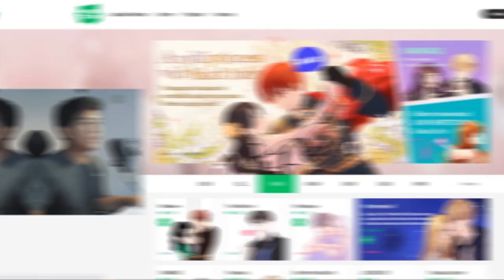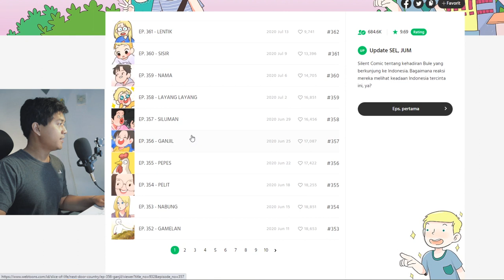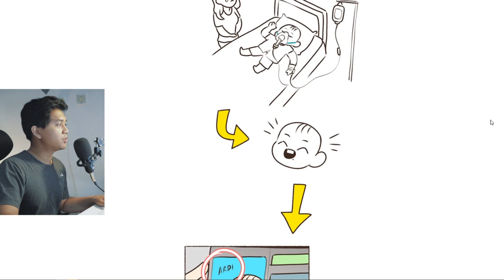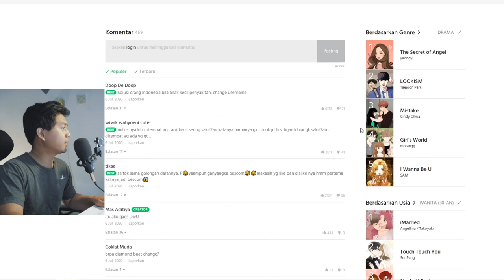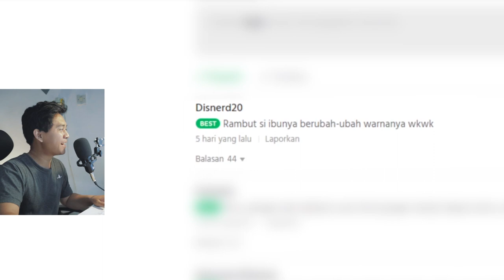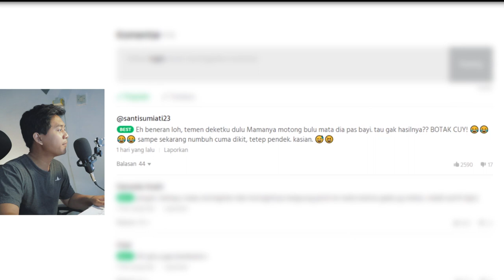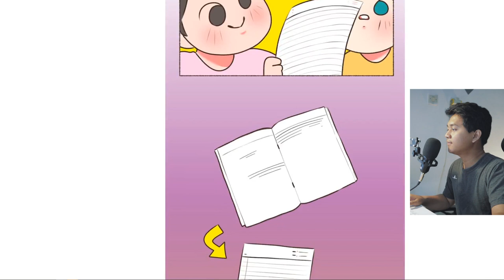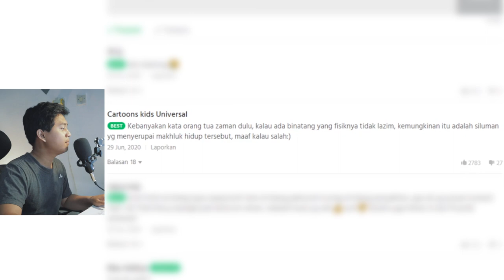ANTIMAINSTREAM! BACA KOLOM KOMEN BIAR PAHAM || KOMIK WEBTOON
Next Door Country adalah kisah bule yang berkunjung ke Indonesia. Penceritaannya yang ringan dan tanpa balon dialog, membuat pembaca menerka-nerka ceritanya. walaupun terlihat sederhana, namun Webtoon karya Aditiya ini sempat meraih juara 2 kontes LINE Creativate 2016.
Komik ini update dua kali dalam seminggu, yaitu pada hari Selasa dan Jumat.